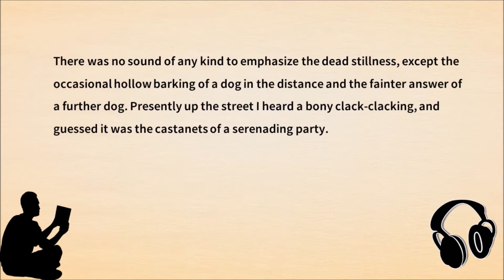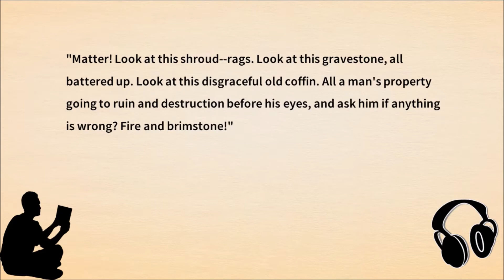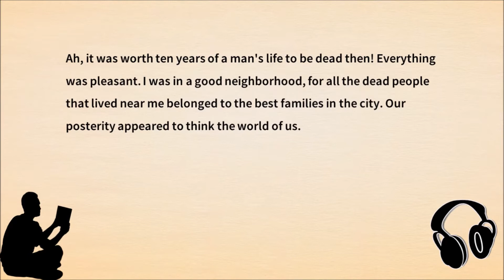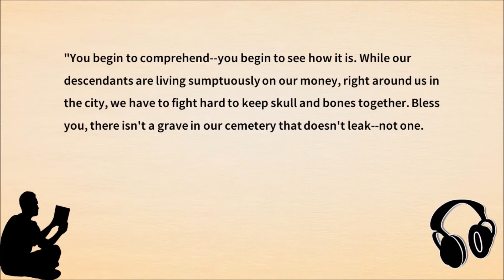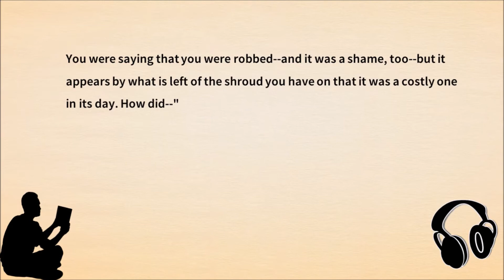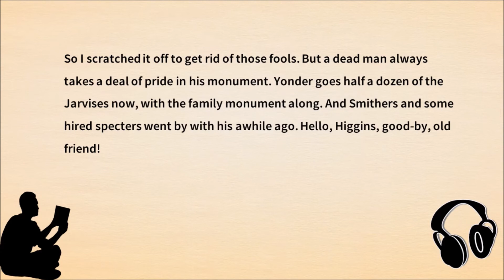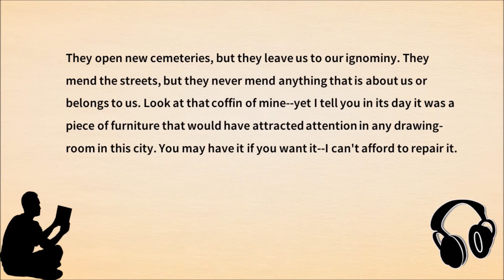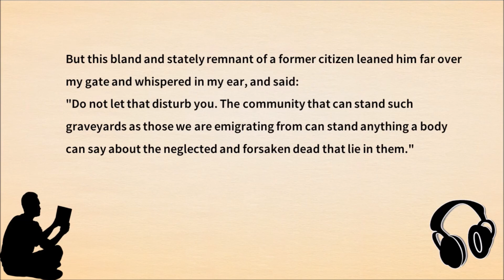Listening to Stories, Learning English | A Curious Dream by Mark Twain | Audiobook with Scripts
Let's learn English by listening to stories. Here's A Curious Dream by Mark Twain. A scary story? Not really, because the horror has been diminished by Mark Twain's humor.